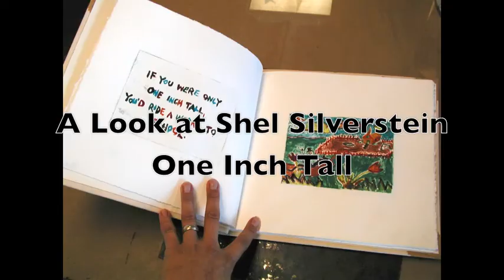One Inch Tall